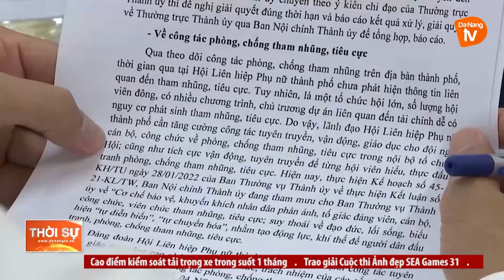PHÓ BÍ THƯ THƯỜNG TRỰC THÀNH ỦY LÀM VIỆC VỚI HỘI LHPN THÀNH PHỐ